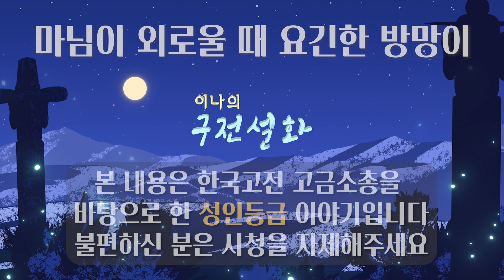마님이 외로울 때 요긴한 방망이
옛날 우리나라 선조들의 재미있는 민담설화